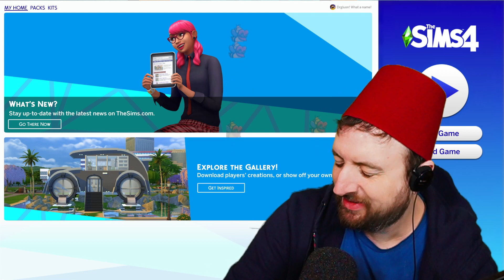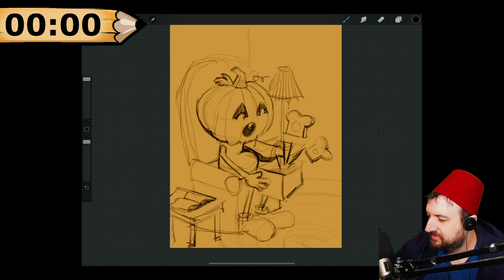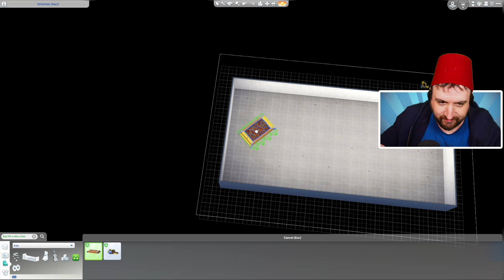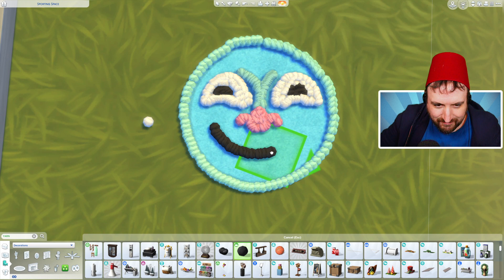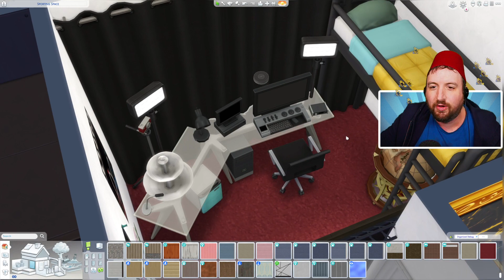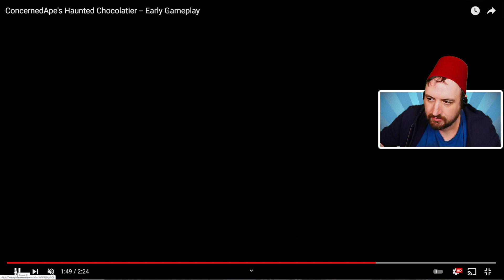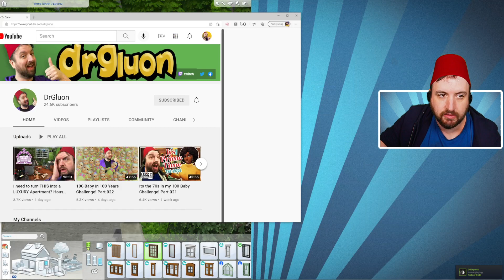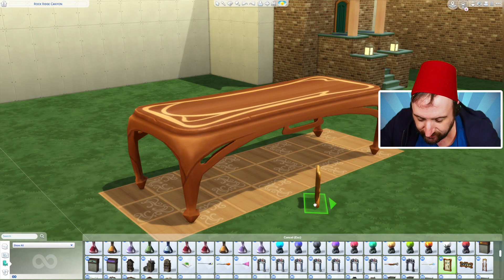Oct 22 2021 - Building James and Delis Dream house